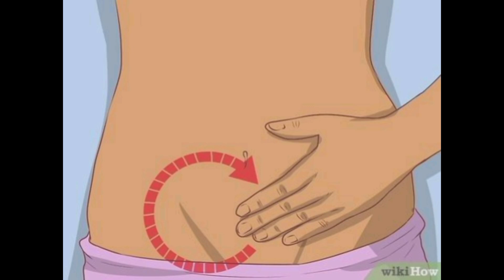deep massage imghe for body massage/@mkvlog165